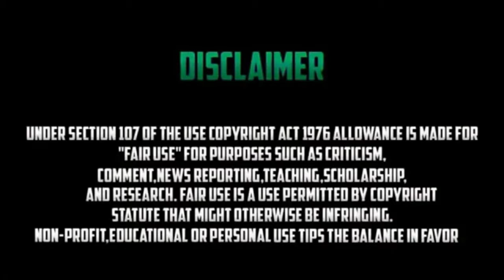[PATCH]GLITCH DUPLICATION FACILE